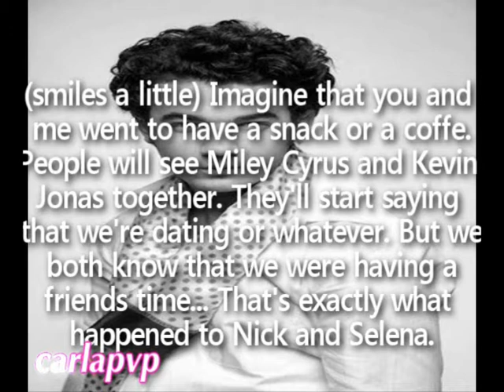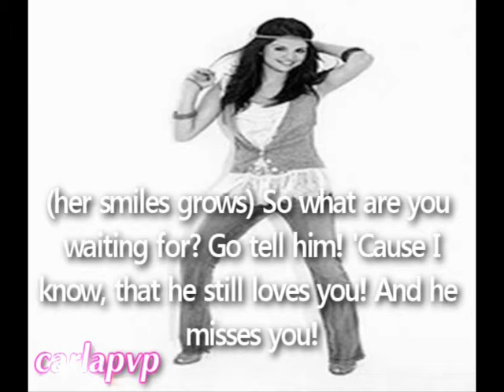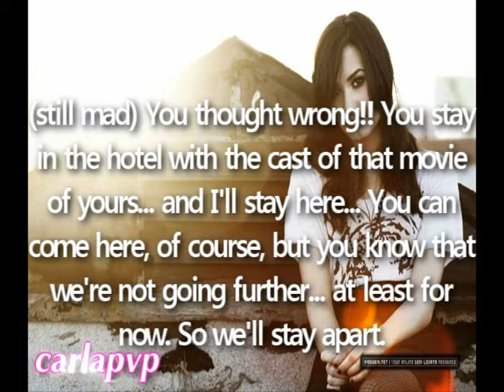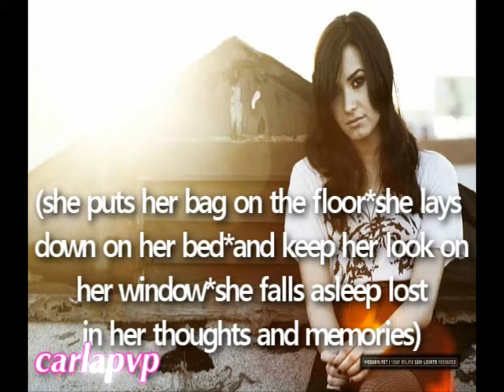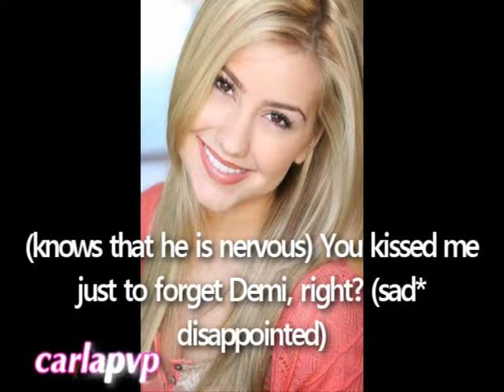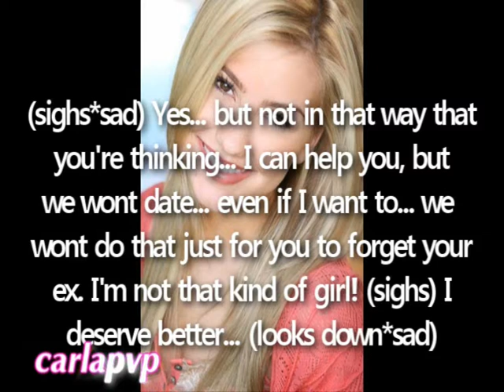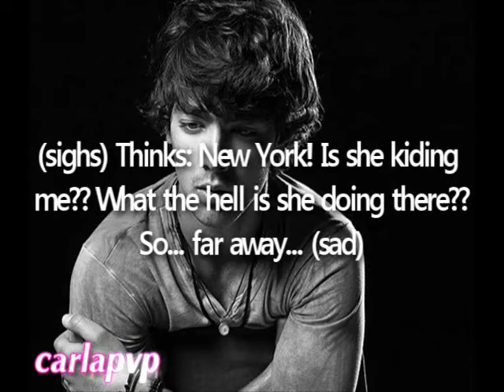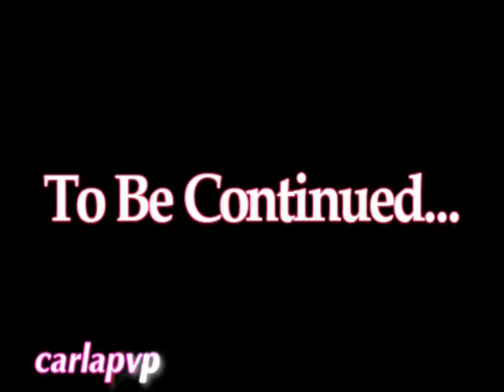Worlds Apart (episode 17 - Distance) HQ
»» In 2016, I decided to remake this story.